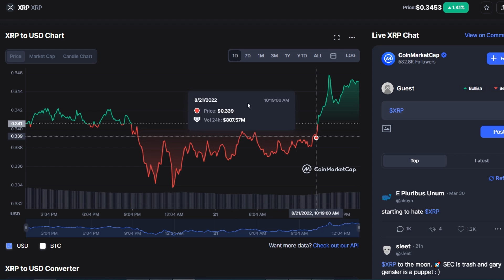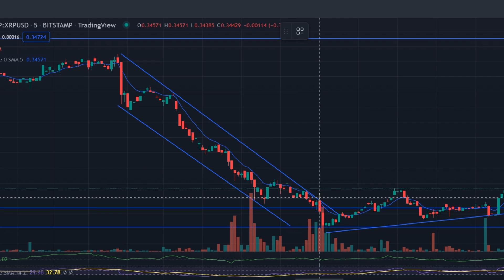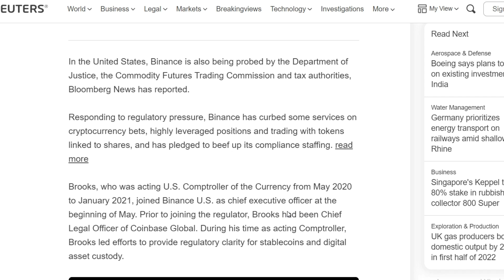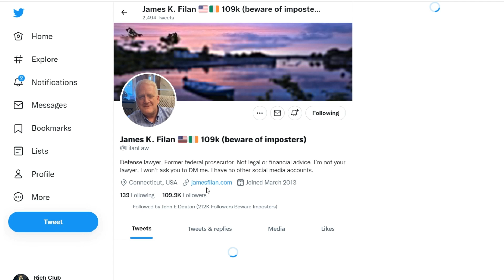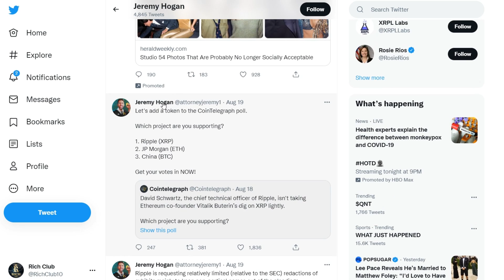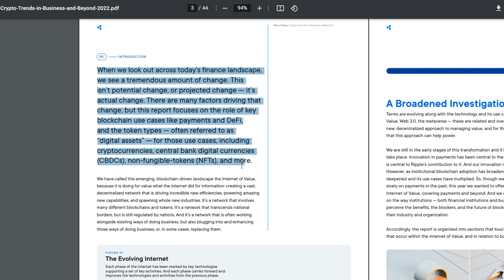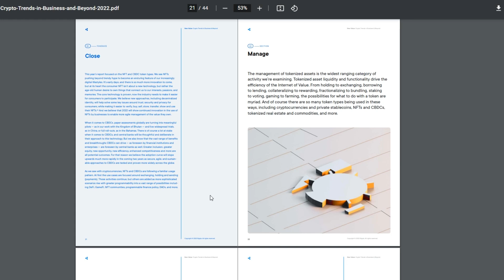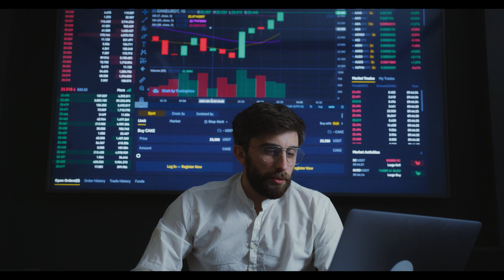David Schwartz Revealed 4 Million Ripple XRP HOLDERS Will Become RICH In 2022 🚨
David Schwartz Revealed 4 Million XRP HOLDERS Will Become RICH In 2022 🚨